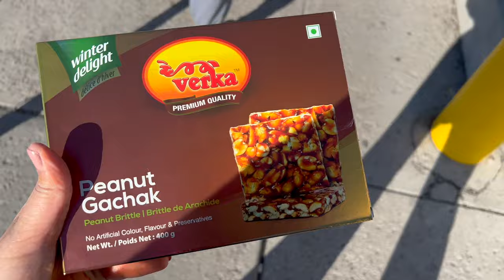HUSBAND TOOK ME FOR A DATE ❤️ | VLOGMAS DAY 15 | CANADA VLOG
AMAZON STOREFRONT

So In Today's video, I am sharing a vlog मुझे डॉक्टर नहीं मिला अभी तक| BORING LIFE  | VLOGMAS DAY 15 | CANADA VLOG

SIMOR SINGH

1. How old is Himmat?

2.  Hubby’s Profession?

3. Where am I from?

4. Where am I from Punjab?

5. Where am I working?

7. Our Religions

LOVE ...